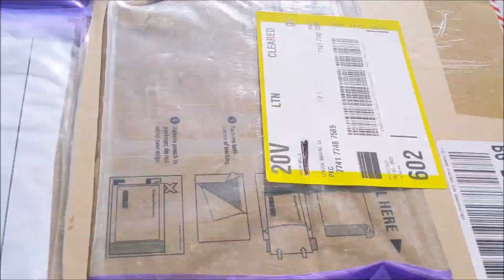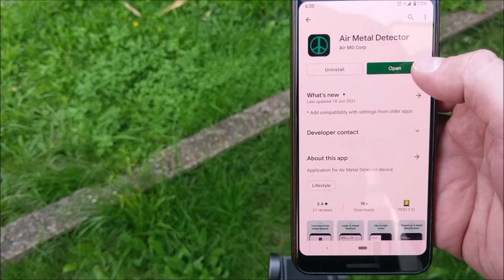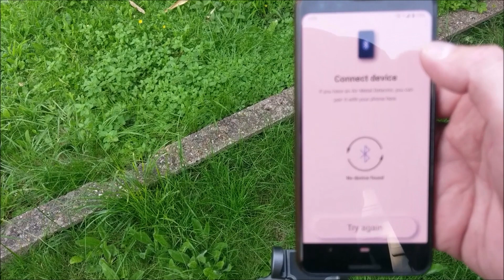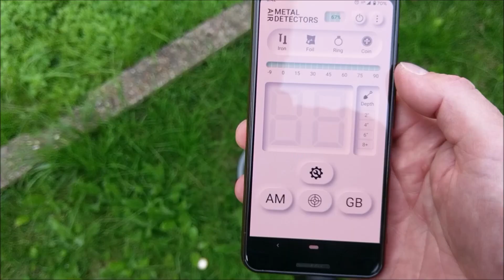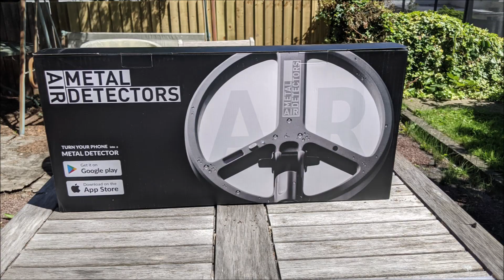Air Metal Detector Unboxing and Getting Started.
This is the long awaited metal detector that uses your smartphone as the control box via Bluetooth. It was funded through Kickstarter and other investors. The detector is very light, so I would recommend it for anyone struggling with heavier machines on the market. It is also relatively quick to assemble and pack up. This video is a quick unboxing and introduction to setting up the Air Metal Detector.

Installing the app.
I'm using an Android smartphone, so I went to the app store, searched for  "Air Metal Detector", then installed it on my phone. Apple users do something similar from the app store.

Assemble the detector.
Set the bolt so it is tight enough to hold the coil in position, and loose enough so that it can be adjusted to the required angle without having to loosen the bolt.

Shaft.
Loosen the lower shaft clamp. Twist the shaft 90 degrees. Extend the lower shaft to a suitable position. Tighten the clamp.
Loosen the higher shaft clamp. Extend the shaft to a suitable position. Tighten the clamp.

Arm Rest.
Grip the shaft below the arm rest with one hand. Then with the other hand, pull the arm rest until it starts to come away from the shaft and you can start to twist it a few degrees. Then you can stop pulling it, but keep twisting it until it has turned through 90 degrees and locates back to the shaft.
With the coil pointing away from you, and the arm rest pointing towards you, and the handle pointing upwards, grip the shaft very close to the arm rest with one hand and pull out the right wing of the arm rest and twist it up a few degrees. Then you can stop pulling it, but keep twisting it until it locates in to position.

Phone holder.
Remove the plug from the handle and insert the phone holder so that it slides all the way in to the handle socket. It's a snug fit. The phone holder is spring loaded so that it can take a range of phone sizes and hold them tight.

Turn on the coil by pressing the power button on the coil. Then open the app and select the Air Metal Detector option.

There is continually a white LED under the coil to help you in the dark.
The coil is waterproof, so just make sure you put your phone in a waterproof bag.

Settings.
You can toggle 3 settings by tapping the vertical ellipsis in the top right corner of the main screen. I think a reboot is required for these to change.
Keep screen on -do not turn screen off automatically.
Work in background -continue beeping when screen is turned off.
Day/Night mode -choose colour scheme.

There are 6 settings you can adjust from the settings cog/spanner in the centre towards the bottom of the main screen. Tap the cog/spanner to cycle through these options. Use - and + to adjust. Tap the Exit button when you have finished adjusting.
Sensitivity 1 to 50
Discrimination -90 to 90
Tones 1,2,3,4,FAST
Recovery Speed 0 to 7
Threshold Tone 0 to 10
Hot Rocks 0 to 10

AM button on the main screen to toggle between America and Europe/rest of the world.

GB button to set the ground balance. Tap the Exit button when you have finished adjusting.

Pinpointer target button on the main screen between the AM and GB buttons to toggle between normal detecting and pinpointing.

To turn off the coil, you can only do this from the power button in the app. You cannot turn it off from the button on the coil. However, if you turn off the app, the coil will turn off after 5 minutes.

To charge the coil, there is a cable with a magnetic connector to standard USB-A connector. This will only attach to the coil one way and can be plugged in to any USC power source such as a power bank, computer or modern tv (a second, spare cable and plastic bolt are included in the box.)
Whilst charging the coil, the coil screen shows a charging icon. The level of charge is displayed at the top of the main screen in the app whilst they are connected.

The coins featured in the video were:
1955 half crown coin supplied by Terry at Diggers Den Tyson Fury.
A channel coin supplied by Paul at Doodles Gone Diggin.
A modern one pound coin.
A modern 20p coin.
A modern 2p coin.
A modern 1p coin.